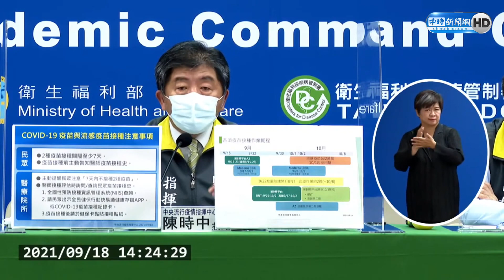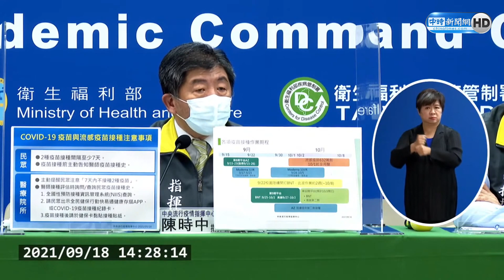自費驗抗體惹議！專家喊民眾有「知的權利」 陳時中：下周開會擬定指引｜中時新聞網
網紅四叉貓接種高端疫苗後，到知名診所自費檢驗抗體，引發違法的爭議。面對外界爭議與質疑，中央流行疫情指揮中心指揮官陳時中今回應，會研擬一套指引，讓大家可以參酌。

【相關新聞】
可否自費驗抗體？指揮中心擬訂指引